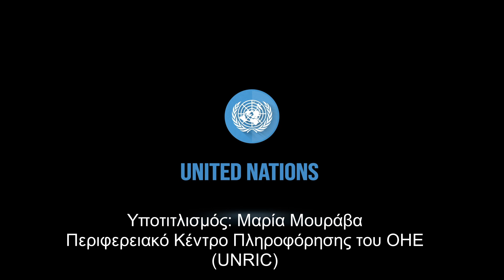29 ΜΑΪΟΥ 2020 - ΔΙΕΘΝΗΣ ΗΜΕΡΑ ΚΥΑΝΟΚΡΑΝΩΝ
ΜΗΝΥΜΑ ΑΝΤΟΝΙΟ ΓΚΟΥΤΕΡΕΣ,  ΓΕΝΙΚΟΥ ΓΡΑΜΜΑΤΕΑ ΤΟΥ ΟΗΕ.

Σήμερα τιμούμε τους περισσότερους από ένα εκατομμύριο άντρες και γυναίκες που έχουν υπηρετήσει στις ειρηνευτικές επιχειρήσεις του ΟΗΕ και τους πάνω από 3.900 κυανόκρανους που έχασαν τη ζωή τους κάνοντας το καθήκον τους.

Εκφράζουμε επίσης την ευγνωμοσύνη μας στους 95000  άνδρες και γυναίκες του πολιτικού,  αστυνομικού και στρατιωτικού προσωπικού που υπηρετούν αυτή τη στιγμή σε όλο τον κόσμο.

Αντιμετωπίζουν μία από τις μεγαλύτερες προκλήσεις που έχουν υπάρξει ποτέ. Την υλοποίηση των εντολών  ασφάλειας και ειρήνης με την παράλληλη παροχή βοήθειας για την αντιμετώπιση της πανδημίας.

Το θέμα του φετινού εορτασμού - Γυναίκες στις Ειρηνευτικές Επιχειρήσεις -  υπογραμμίζει τον κεντρικό τους ρόλο στις επιχειρήσεις μας.

Οι γυναίκες έχουν συχνά μεγαλύτερη πρόσβαση στις κοινότητες που υπηρετούμε, επιτρέποντάς μας να ενισχύσουμε την προστασία των αμάχων, να προάγουμε  τα ανθρώπινα δικαιώματα και να βελτιώσουμε τη συνολική μας επίδοση.

Αυτό είναι ιδιαίτερα σημαντικό σήμερα, καθώς οι γυναίκες βρίσκονται στην πρώτη γραμμή υποστήριξης της ανταπόκρισης για τον COVID-19 σε ήδη εύθραυστα περιβάλλοντα χρησιμοποιώντας το τοπικό ραδιόφωνο για να διαδώσουν μηνύματα δημόσιας υγείας, μεταφέροντας τις απαραίτητες προμήθειες πρόληψης στις κοινότητες και υποστηρίζοντας τις προσπάθειες των τοπικών ειρηνευτών. Ωστόσο, οι γυναίκες συνεχίζουν να αποτελούν το 6% του προσωπικού του στρατού, της αστυνομίας, της δικαιοσύνης και των φυλακών  στις αποστολές.

Καθώς τιμούμε την 20η επέτειο του ψηφίσματος 1325 του Συμβουλίου Ασφαλείας για τις Γυναίκες, την Ασφάλεια και την Ειρήνη, πρέπει να κάνουμε περισσότερα για να επιτύχουμε την ίση αντιπροσώπευση των γυναικών σε όλους τους τομείς της ειρήνης και ασφάλειας.

Σήμερα, ας συνεχίσουμε να κηρύσσουμε την ειρήνη,  να καταπολεμούμε την πανδημία, για να ανακάμψουμε καλύτεροι στο μέλλον.

ΤΕΛΟΣ